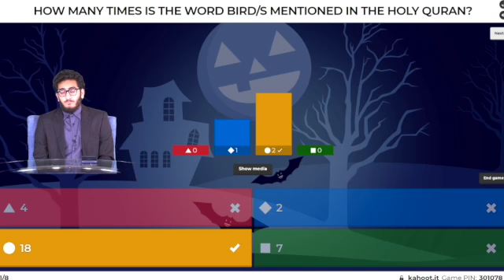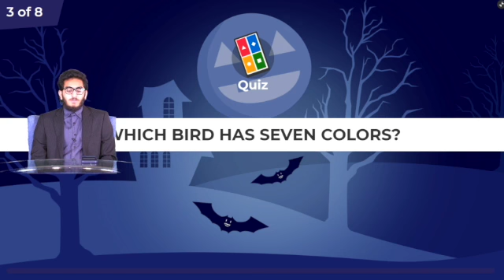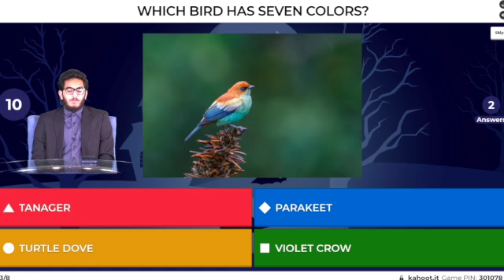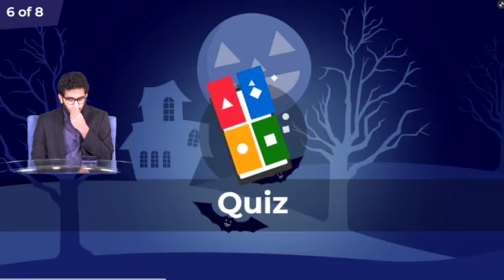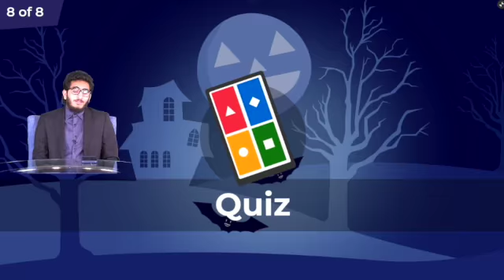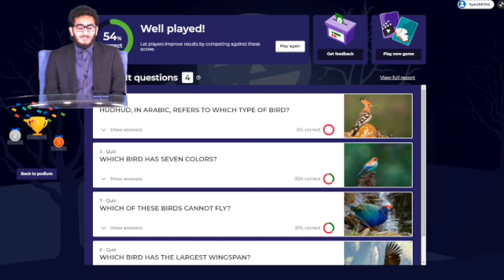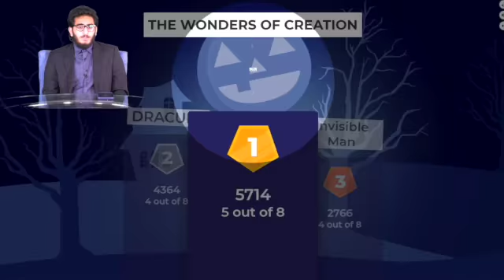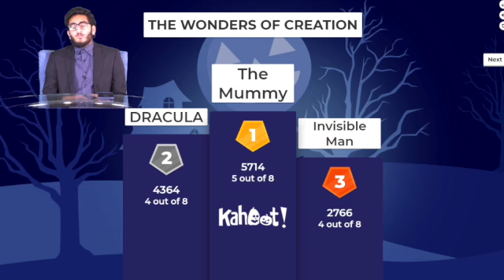Birds In The Holy Quran - Halloween 2021 -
This Halloween host Syed Muhammed conducted a game of Kahoot with questions revolving around the Birds mentioned in The Holy Quran.